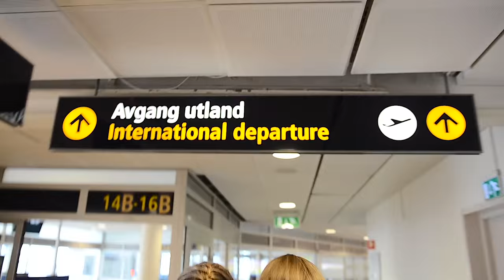Reisen til Japan Tropp 12